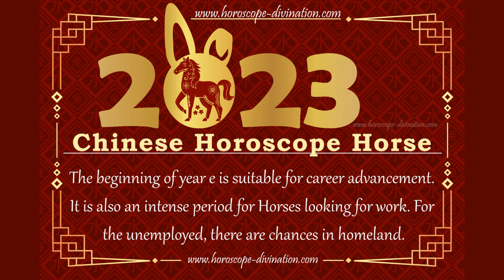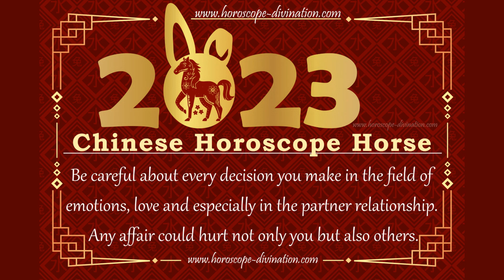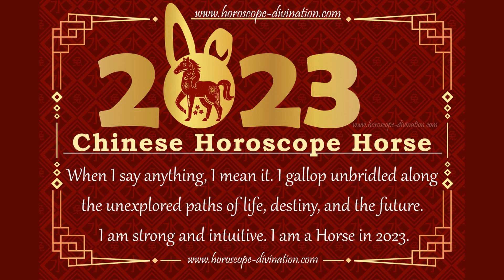Chinese Horse Horoscope 2023 • Horse Love & Yearly Forecast 2023 • Health, Money, Pregnancy... 馬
Chinese Horoscope 2023 foretells that a person born under Horse zodiac sign is popular and smart. When Horse is mad, he blows up or refuses to give in. Because of this, Horse could be a hard friend. This Chinese zodiac sign will follow his heart, according to the yearly forecast 2023. The Horse still enjoys playing sports outside with his family and friends.

Horse is a willing helper, based on its traits and Horoscope 2023. You are independent and doesn't mind hard work. Even when the Chinese Water Rabbit is in charge in 2023, this great traits will be used by the horse. Chinese New Year 2023, the Horse will have more jobs than expected, which will require hard work and determination.

Freedom-loving travelers are represented by the horse. During the year of the Water Rabbit 2023, the Horse can go abroad and have fun with friends, family, or even by himself. The Horse is a brave explorer in 2023. Beige is the color of the 7th zodiac sign, but accessories should be brown or light blue in 2023. Chinese New Year 2023 you won't have to worry about money as much, so you might buy some new clothes to improve your wardrobe and way of life.

Even in the Year of the Rabbit 2023, the Horse is active and cares about how they look. According to the Chinese Horse Horoscope 2023, nothing will be boring. Most of the time, you can go at your own speed. On February 9, 2024, the Rabbit's rule will end, which may slow you down. As December 2023 gets closer, you'll start to feel less energetic. It's important to have healthy food and outdoor activities close by. According to the Horse Horoscope 2023, you can expect to work hard.

Here you can find a complete overview for the Chinese Year 2023, for free

Love & Pregnancy Horoscope Goat speaks about good and bad months for significant life changes.

There will be more love in life of Horse during 2023. You'll feel waves of emotion and have to figure out how to control them. Love Horoscope 2023 Horse foresees you'll be brave, but also quick to act. Mental control is a great weapon of the Chinese New Year 2023.

According to the Horse forecast 2023, you should use your power to grow. Improve love with advice that Horoscope 2023 Horse is giving you. In this video we will speak not just about the love, but we will discuss Horse pregnancy as well. Pregnancy Horoscope 2023 could give you essential glue of what dates are lucky for this life step.

In 2023, you'll make new friends. The 2023 horoscope says that people looking for love should be less shy and more active. In long-term relationships, the Horse's Love Horoscope 2023 recommends to avoid being stubborn and rash. Don't be afraid to show how you feel. Be more careful about flights in relationships. The Chinese Horoscope 2023 advises not to take one-sided love, work, or money offers.

Your love & relationship will be solid and stable to start the year. No horse can avoid fighting with its partner in the second half of 2023, highlighting the love horoscope for horses for 2023. You and your partner ignore each other's needs and don't talk about what you want from each other. Because the 2nd year half will be challenging for long-term relationships, love, or marriage, the Chinese Love Horoscope Horse predicts changes.

Whole, free yearly forecast for Horse 2023 in 3 sections. Read more about Love, health, money, pregnancy, and the future in 2023:

Horoscope Horse specifies Lucky months for the Horse zodiac sign in 2023:
Month of Tiger - February 4th, 2023 to March 5th, 2023.
Rabbit Month - March 6th, 2023 to April 4th 2023.
Dog Month - October 8th, 2023 to November 7th, 2023.

Horse should be more careful in the following months because Chinese Horoscope 2023 sees these months of 2023 as the unlucky period for Horses:
Month of Rat - December 7th, 2023 to January 5th, 2024.
Ox Month – January 6th, 2024 to February 3rd, 2024.

Horoscope & Divination wish you, dear Horse, love & happiness in the Chinese New Year - year of Water Rabbit 2023.